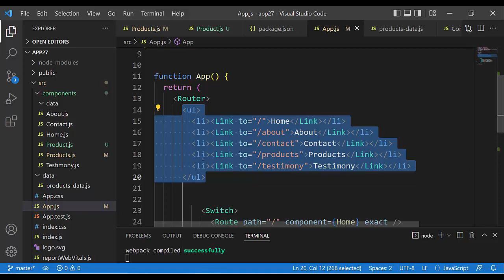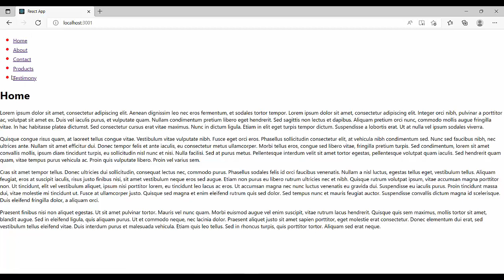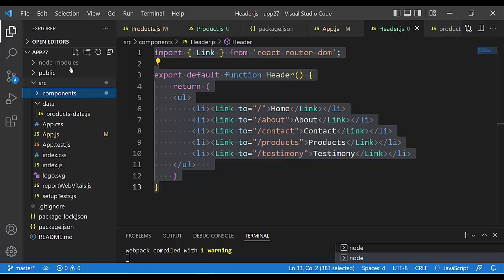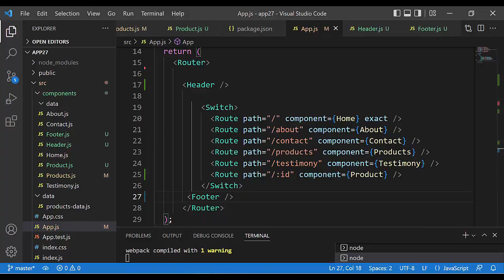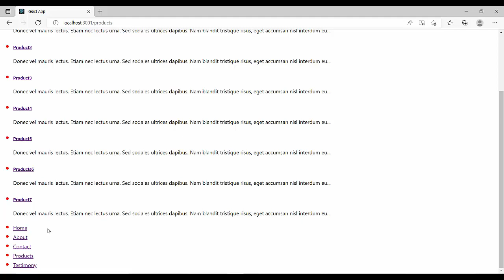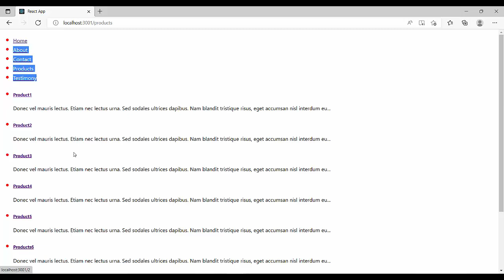React Header and Footer components